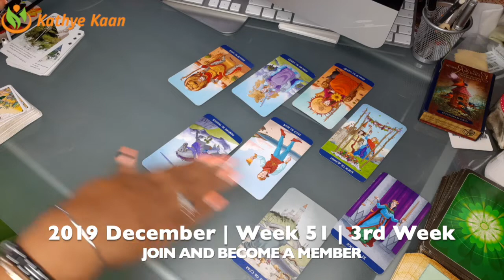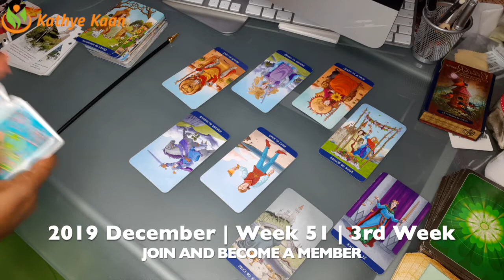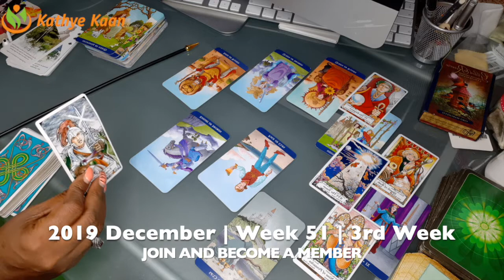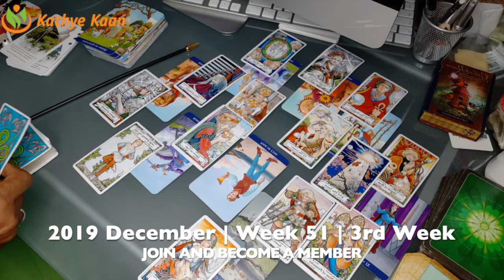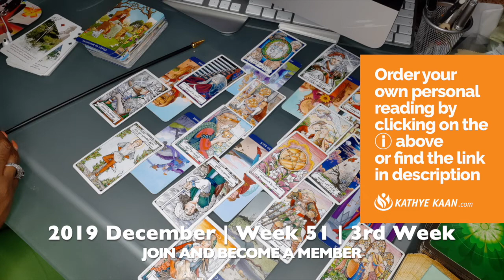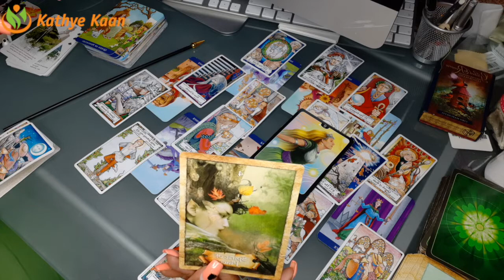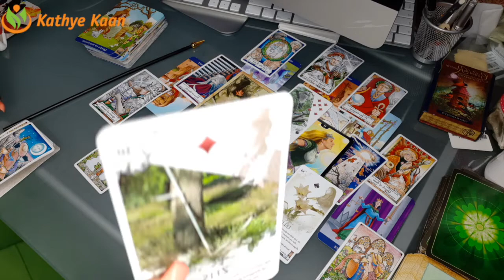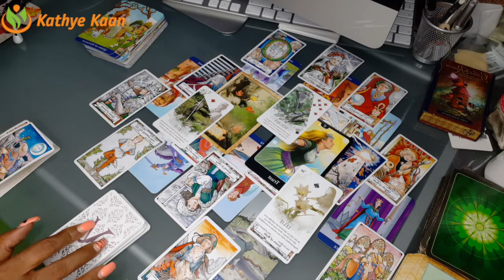CANCER Weekly Reading | Psychic Tarot Horoscope | WEEK 51 | DECEMBER 16 - 22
Kathye